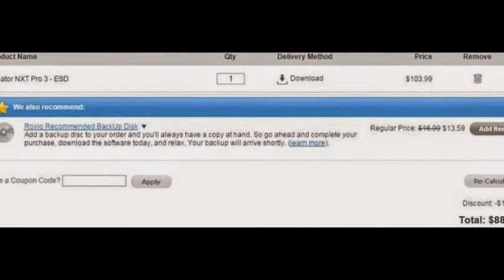Roxio New Products Creator NXT Pro 3 Coupon save $42 Discount at ourcouponss.com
Your Price Only $88.39, List Price $129.99, you save $42 for Roxio Creator NXT Pro 3.
Your Price Only $67.99, List Price $99.99, you save $32 for Roxio Creator NXT 3.